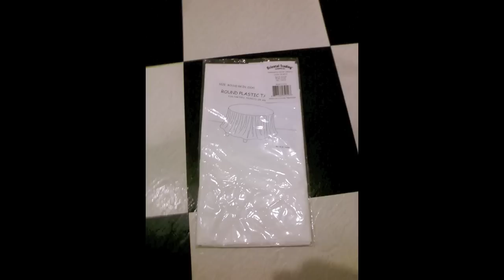How to Make a Yard Ghost for Under $5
How to make a Yard Ghost for under $5. Credit: Dead Silence Theme Song by Charlie Clouser and Ghost Busters Theme Song by Ray Parker Jr.
Jack-o-lantern bucket - about $1
Wooden Dowel - about $1.50
Plastic Tablecloth - about $1
Spray Paint - about $1
To make this ghost, I spent less than $5, and I had a lot of fun!
Sorry about the camera being a little shaky and some of the dark shots too. :o